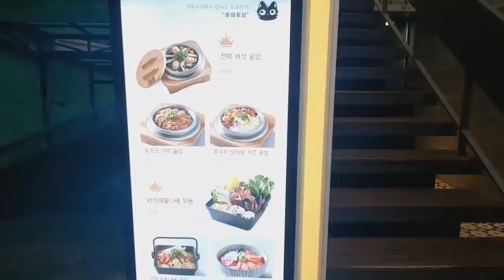미미와 함께 가로수길데이트 ♥후와후와 연어덮밥과 가츠샌드&스타벅스 티타임까쥐~kimhi with mimi Salmon rice topped pork cutlet sandwich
가로수길 후와후와 귀여운인테리어와 맛있는음식까쥐~

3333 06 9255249 김하이 ★카카오뱅크